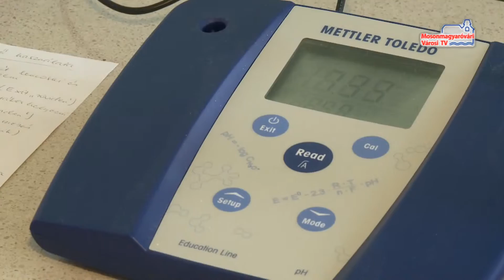Híradó (2015. 07. 09. - csütörtök)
Táborok előtt | Futura tábor | Öveges tábor